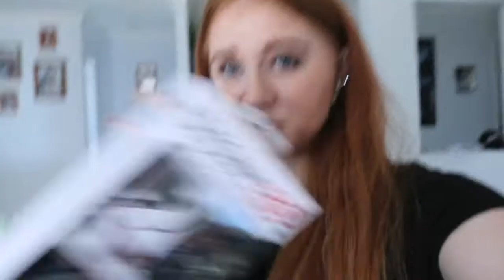Major Upgrades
New camera, more content to come!!